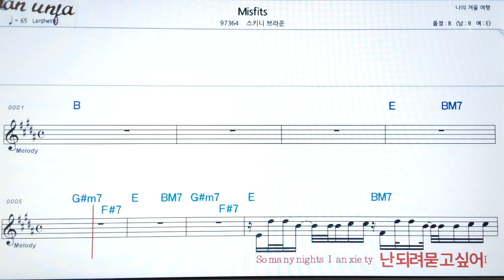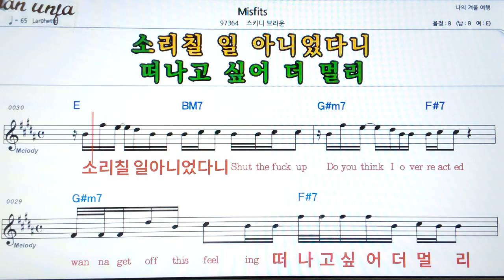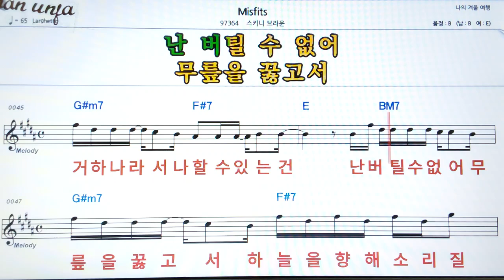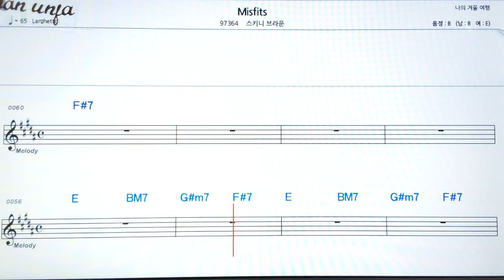Misfits/👍악보, 기타 코드,가사,Karaoke*가라오케 반주